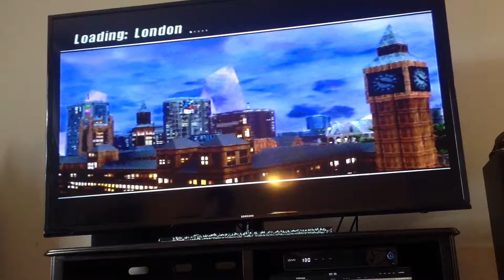Behind the scenes of the Ultraman Jaguar Gaia series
A behind the scenes look of how the last series on my first channel was made.